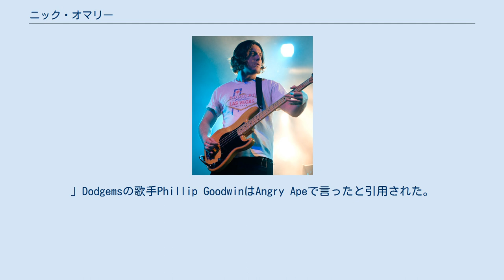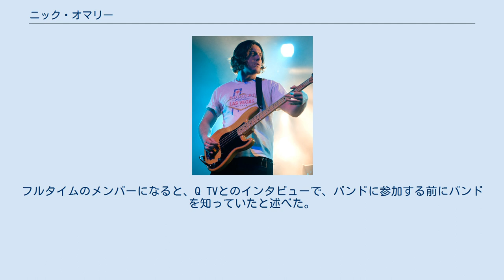ニック・オマリー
ニコラス・エドワード・オマリー (Nicholas Edward O'Malley )、ニック・オマリー（Nick O'Malley, 1985年7月5日 - ）は、イギリスのミュージシャン。
アークティック・モンキーズのベーシストである。
 最初は、ドラムとギターを演奏するという野心が父親に拒否された後、16歳でベースを手にしたと述べている。
Arctic Monkeysに参加する前は、地元のガレージロックバンド、The Dodgemsでベースを演奏していた。
 オマリーは酔ったふざけた態度で、以前のDodgemsバンドメイトとニコルソンに代わって同意してからわずか1週間後に手を握った。
隣人の壁を越えて彼を引っ張った。
それはかなり高く、彼は彼の右手に着陸した。
」Dodgemsの歌手Phillip GoodwinはAngry Apeで言ったと引用された。
しかし、彼は彼のハチ手であるにもかかわらず、それでもベースを演奏することができ、成功したツアーにバンドに参加した。
 オマリーはニコルソンが完全に回復するまで続くと予想されていましたが、Nicholsonがバンドから脱退したことで、O'Malleyがバンドのフルメンバーになると発表されました。
フルタイムのメンバーになると、Q TVとのインタビューで、バンドに参加する前にバンドを知っていたと述べた。